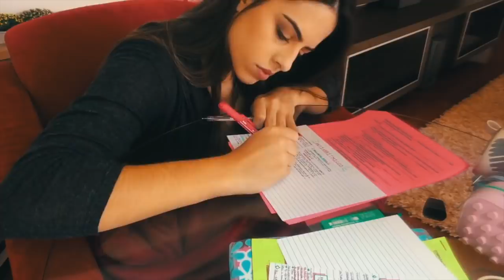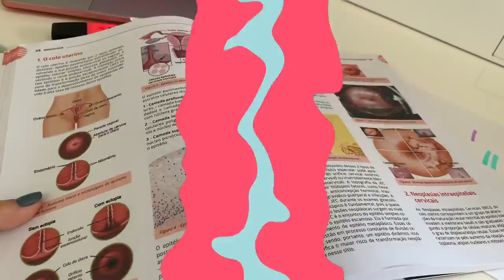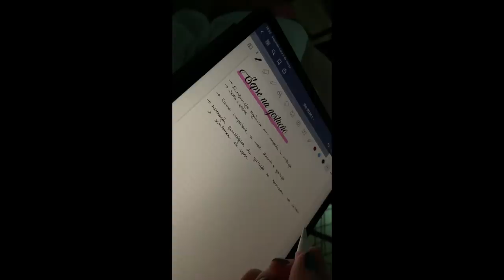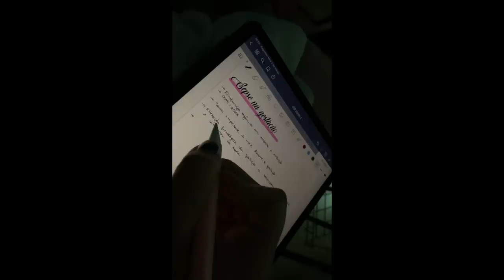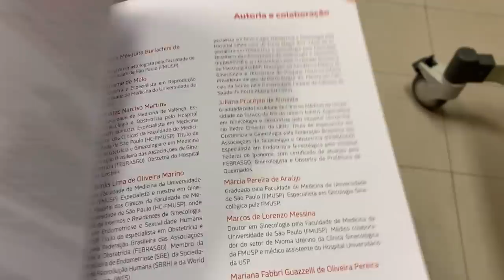MEDVLOG: ROTINA NO SEXTO ANO DE MEDICINA #9 | Julia Pabis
musicas: @oliviakingmusic

Oii! Nesse vídeo mostrei um pouco da minha rotina como estudante de medicina! Esse vídeo foi gravado no inicio de março, nessa época o corona vírus não estava tão em evidência aqui na minha cidade!